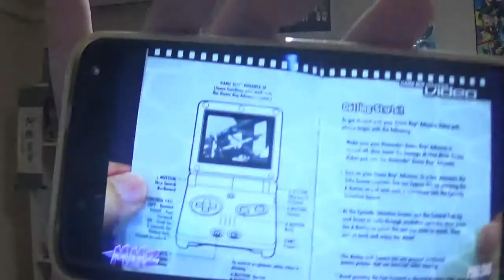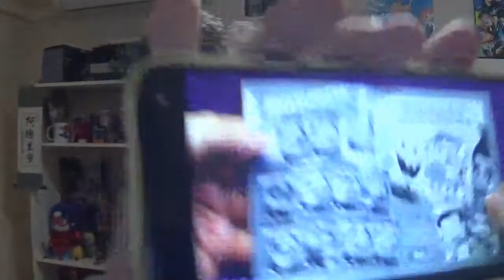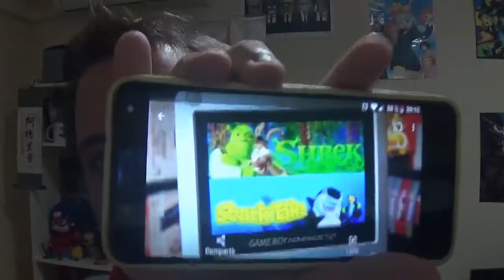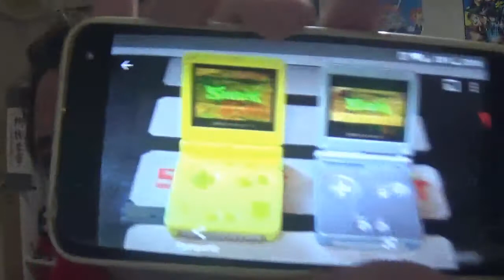adrianstiles Vlogs: Game Boy Advance Video: Una alternativa para tus series y pelis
AVISO: LEAN LA DESCRIPCIÓN
Bienvenidos al 3er y ultimo anexo de la Pentalogía de la Memoria. Ahora con las plataformas como Netflix, Disney Plus, Amazon Prime Video, etc., ya no tenemos que preocuparnos para ver nuestras series y pelis en cualquier lugar, pero en el año 2004, Nintendo intentó llevar series y películas al formato portatil con Game Boy Advance Video, dedicado a los jovenes con grandes series como Pokémon, Bob Esponja o Jimmy Neutron, o películas como Shrek o Espantatiburones. Este vlog os habla de la historia de este formato y la necesidad de su preservación.